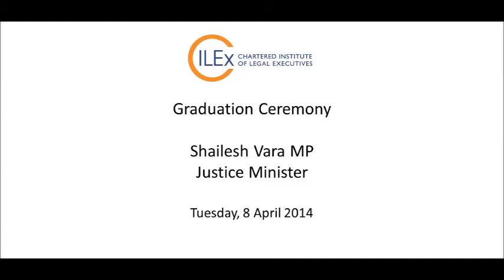CILEx graduation 2014 - Shailesh Vara MP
Shailesh Vara MP, Justice Minister speaking at the Chartered Institute of Legal Executives' (CILEx) graduation ceremony on Tuesday, 8 April 2014.